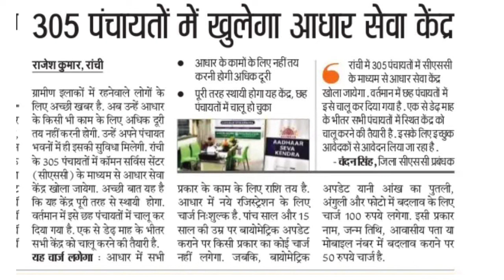Csc से परमानेंट आधार सेंटर मिलना सुरु | csc आधार सेंटर vle good new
Hi
I am Md Ibran Ansari Welcome to our YouTube Chennal Ibran Enterprise

About this video :-वाह csc ने आज मौज कर दी csc से परमानेंट आधार सेंटर मिलना शुरू

Link :-
-:My Setup :-
My Camra

Boya Mic

My Mobile